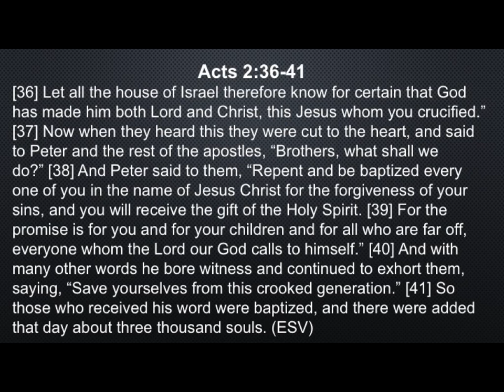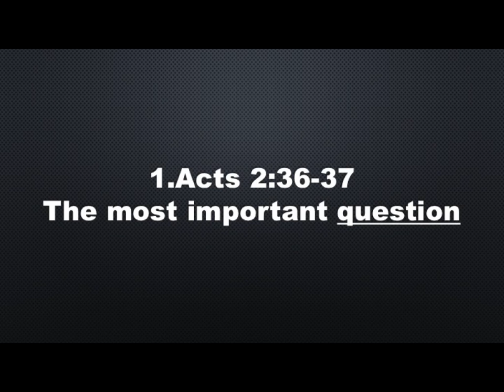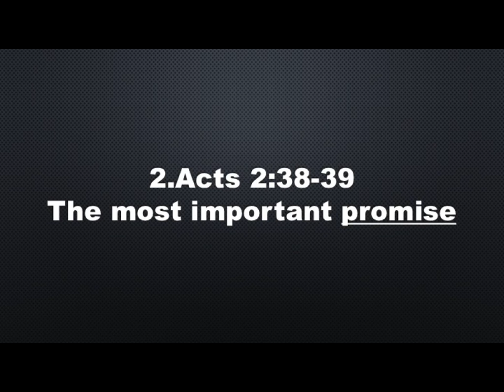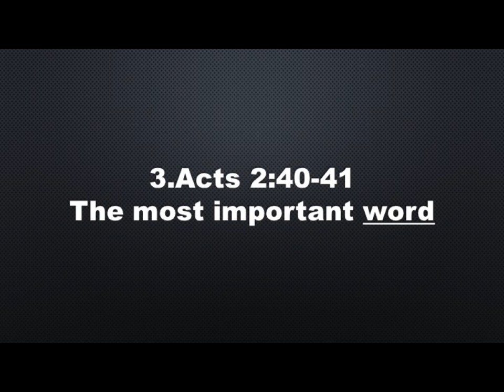Michael Davis 9/15/19 (First Baptist Church Elba New York)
Michael Davis speaking at First Baptist Church Elba New York.
9/15/19
Main service 10:45am
"Peters Sermon Part 3 - The most import..."